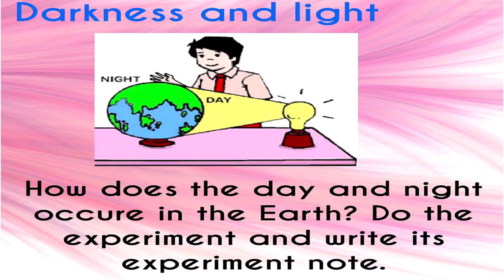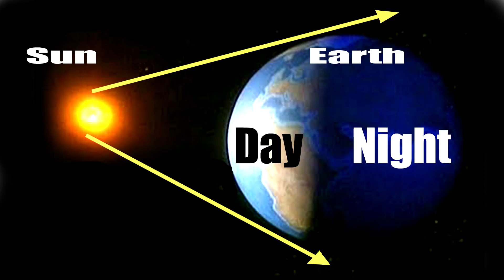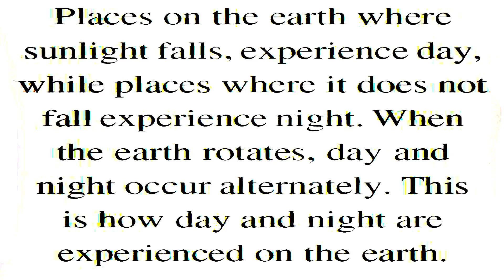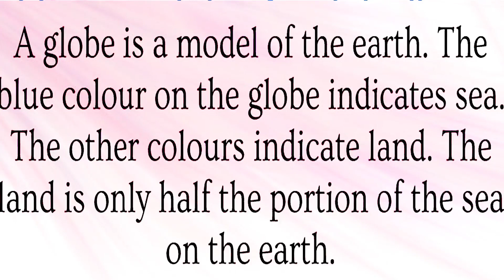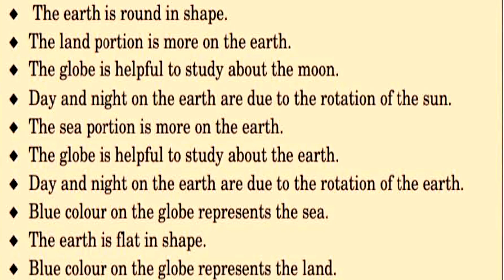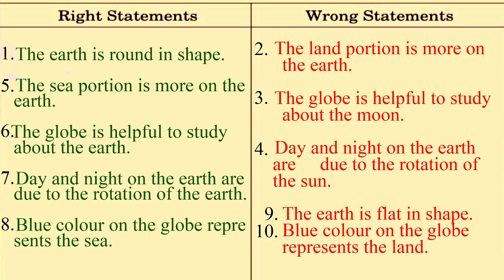STD 3 VICTERS CHANNEL CLASS 3 EVS UNIT 10 THE EARTH WE INHABIT PART 2 നാം വസിക്കുന്ന ഭൂമി WORKSHEET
CLASS STD 3 VICTERS CHANNEL CLASS 3 EVS UNIT 10 THE EARTH WE INHABIT PART 2, നാം വസിക്കുന്ന ഭൂമി WORKSHEET,